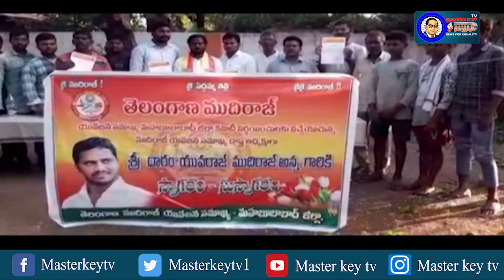ముదిరాజ్ యువజన సమాఖ్య జిల్లా కార్యవర్గం ఎన్నిక సమావేశం || MKTV News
Category